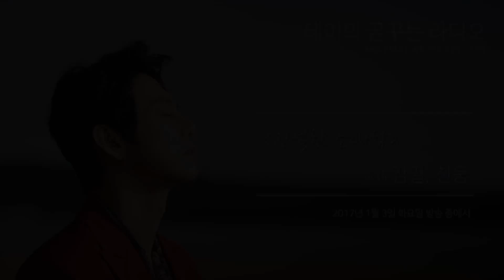[테이의 꿈꾸는 라디오] Thunder - Magic Spell, 천둥 - 매직 스펠 20170103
Thunder - Magic Spell, 천둥 - 매직 스펠